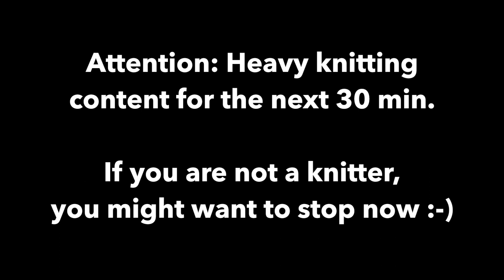Episode 1: Introducing the Dunkelgrün Podcast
Welcome to the first episode of the dunkelgrün podcast!
This is a video about knitting, handyed yarns, spinning...